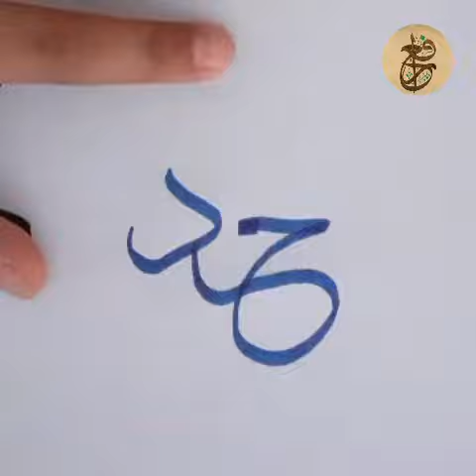Khuda || God || Calligraphy || Khatati ||Kaligraphy || Urdu-Hindi